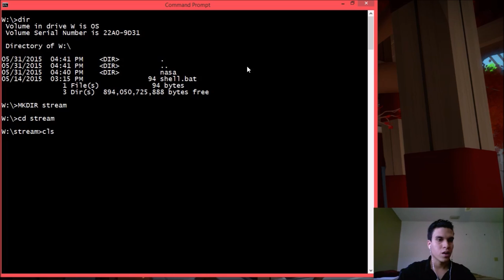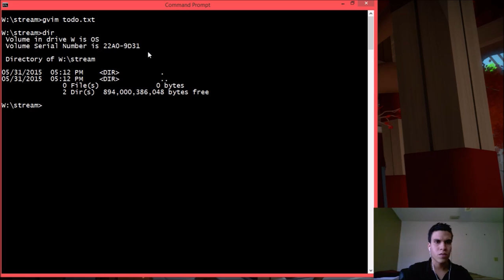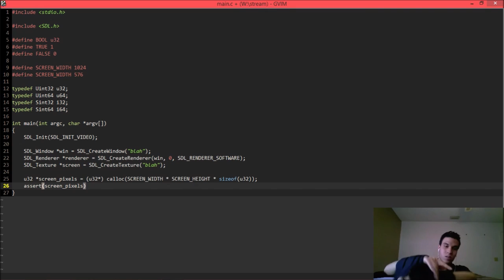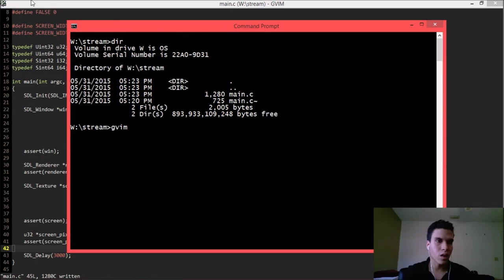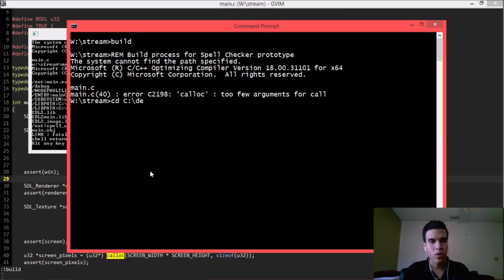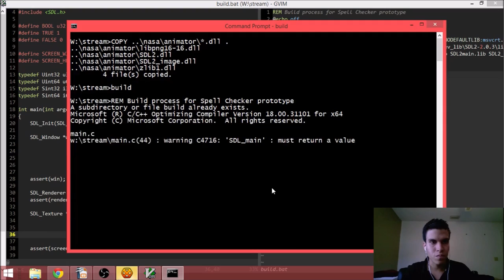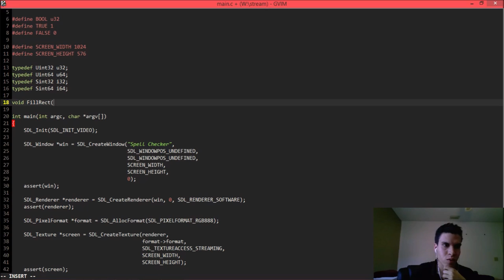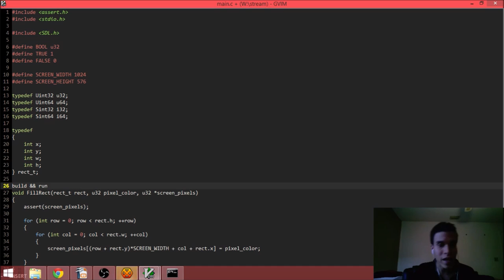Programming a Text Editor in C (Part 1)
every Sunday at 5PM EDT.

This idea came from my talk What Programming is Never About In this video, I'm explaining what I want to program and writing some initial code while fighting with the build tools and my syntax errors.